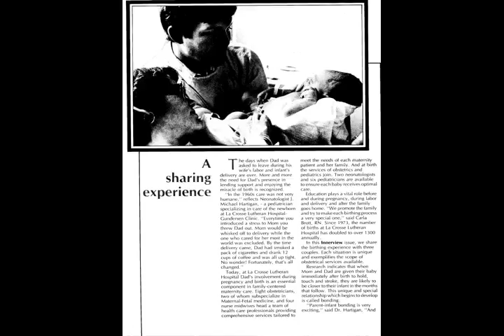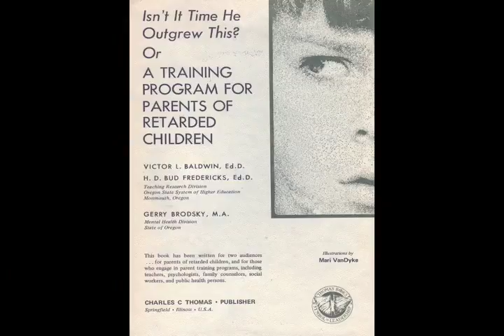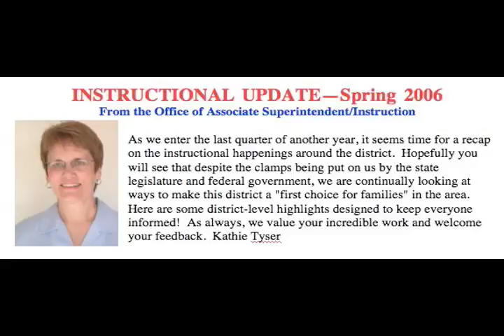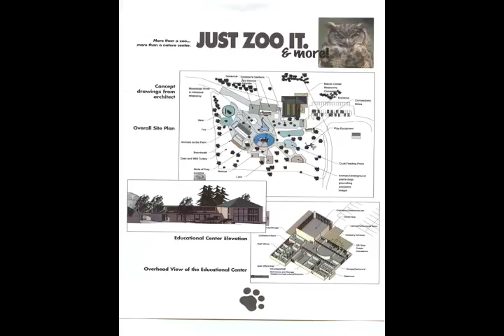Kathie Tyser Docudrama